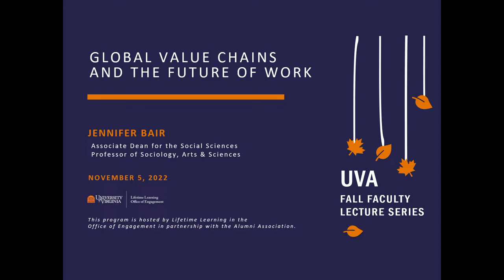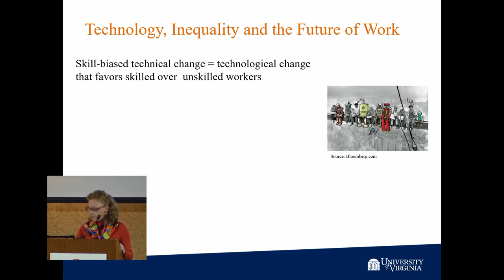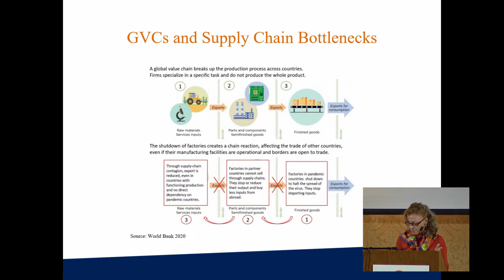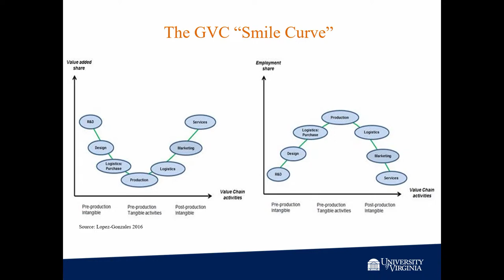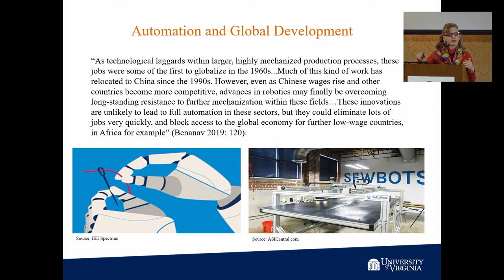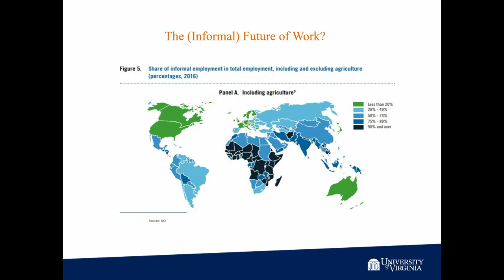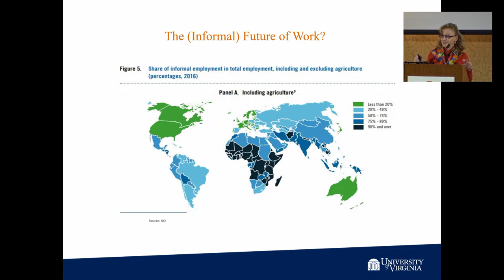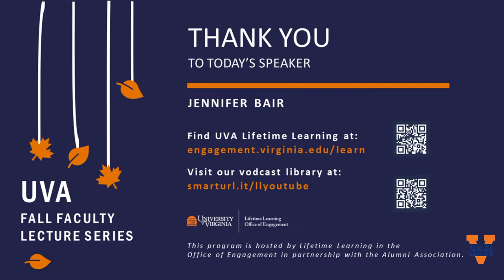Global Value Chains and the Future of Work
Jennifer Bair, Associate Dean of Social Science and Professor of Sociology, A&S
More Than the Score - Lecture Series - November 5, 2022